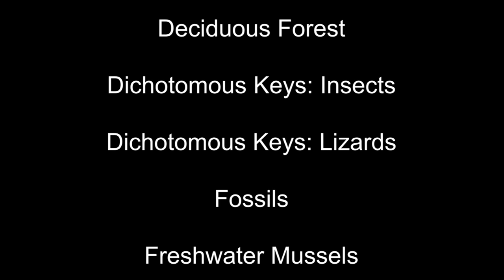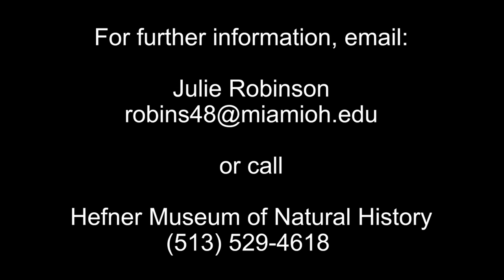Virtual Museum Field Trip-- Early Education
Join us for a Virtual Museum Tour designed to educate early elementary school students about animal adaptation.